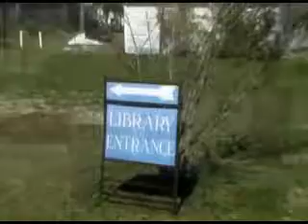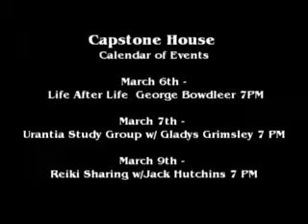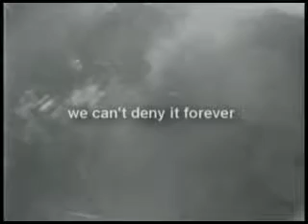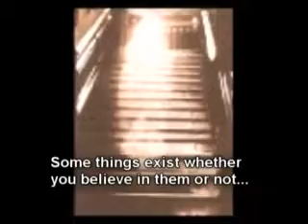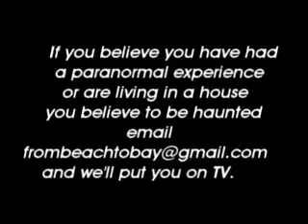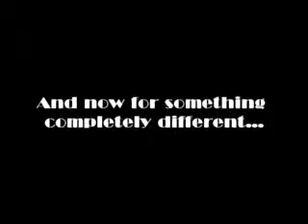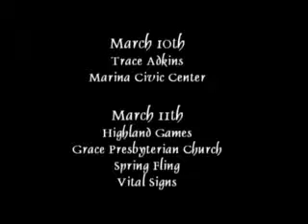From Beach To Bay Ep04 Public Access TV Show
Panama City Paranormal. Capstone House classes and events, local haunted house

and the PCCMA Dance group

Music credit Bauhaus